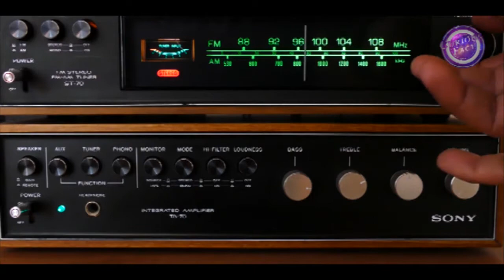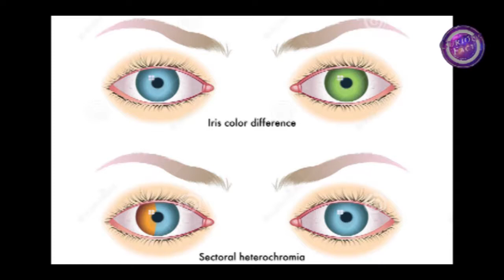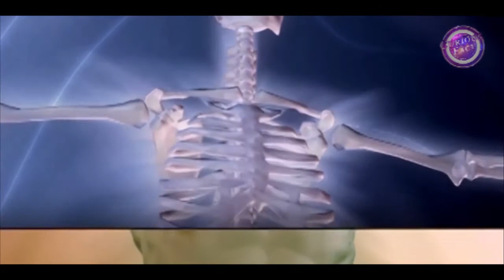99 प्रतीशत लोग नहीं जानते ये बात - जरुर देखे - Top Enigmatic Facts About the World Ep.04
CuriousFact Presents Amazing Facts About 'Top Enigmatic Facts About the World' In Hindi | In This Video You Have Been Told About Some Interesting Facts About "Top Enigmatic Facts About the World" If You Enjoyed This Video So Then Share With Your Best Friends And Don't Forget To SUBSCRIBE This Channel (Amazing Facts For The Curious MIND)

Editing:
Voiceover & Final Video Editing by -  Sarfaraz MaliC.

You're Curiosity ends here.